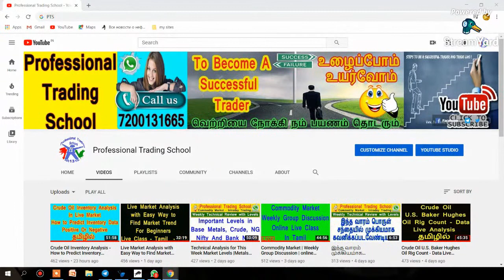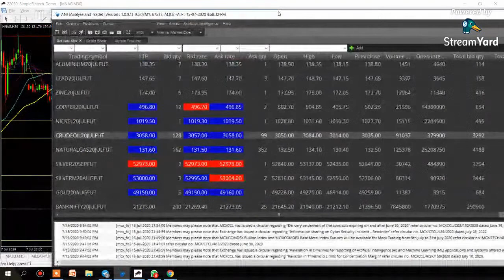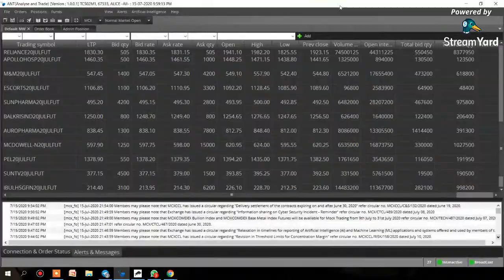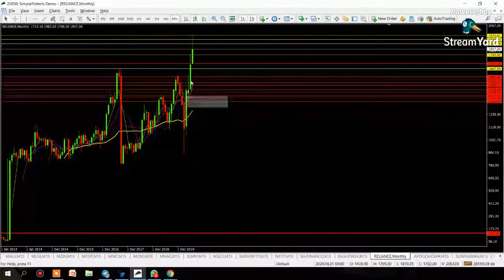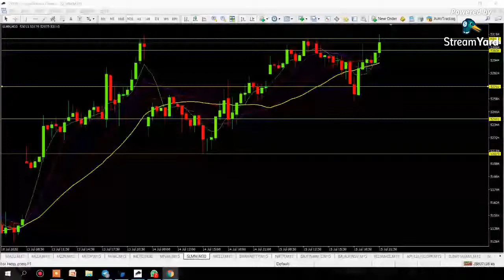How to Earn Morning In Market using Scalping Trade - Part 2 | For Beginners | Tamil | PTS